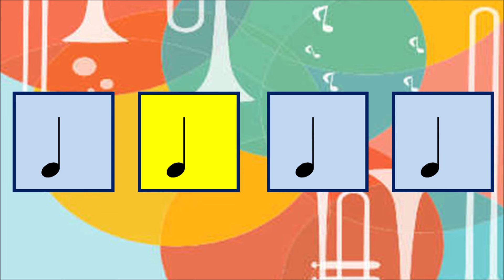Sir Duke Rhythm Play Along (Steady Beat)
The purpose of this video is for educational use.